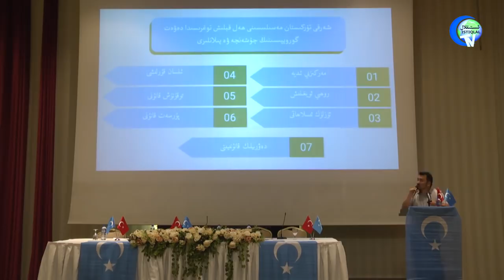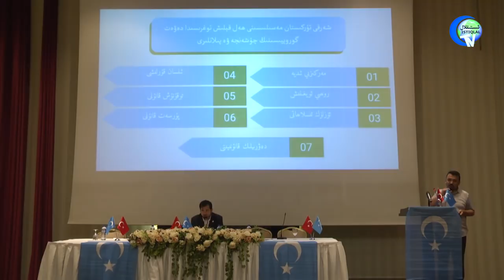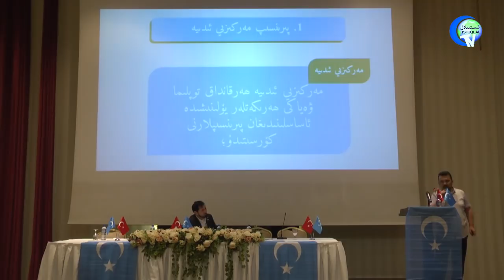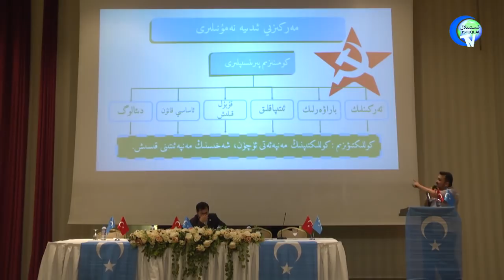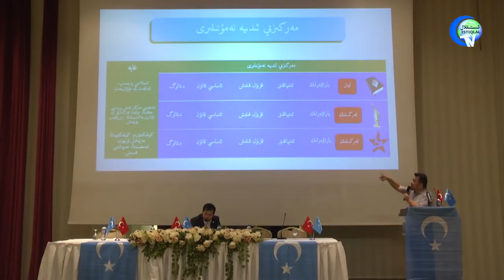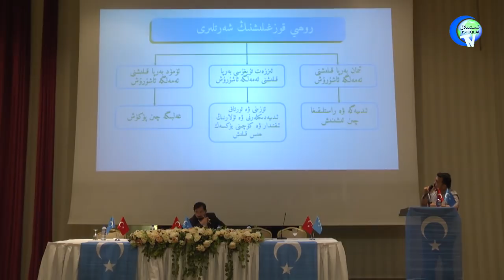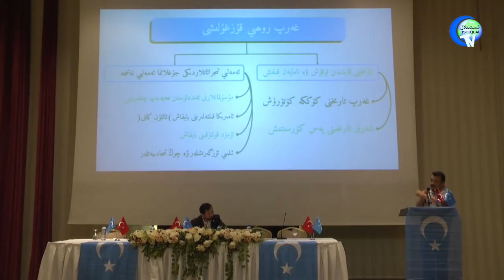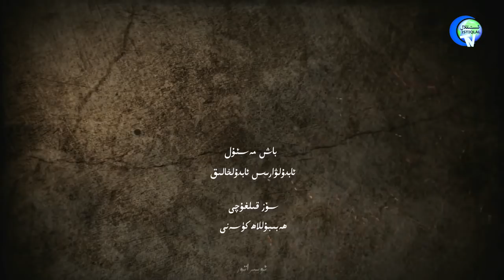شەرقىي تۈركسىتان مىللىي شۇراسى/ شەرقىي تۈركىستان مەسىلىسىنىڭ ھەل - چارىلىرى ھەققىدە